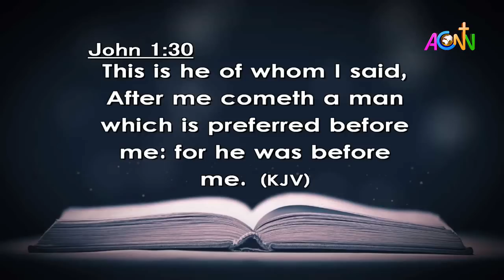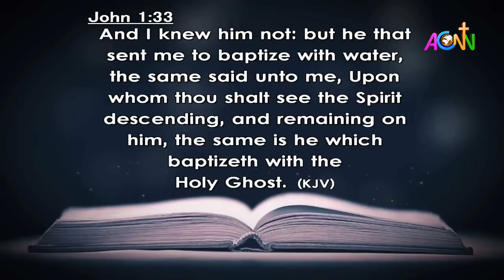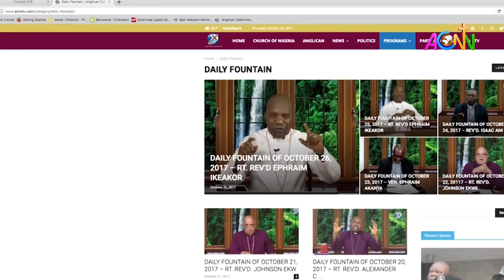DAILY FOUNTAIN DEVOTIONAL OF JUNE 5, 2021: THE EVANG. JOHN IBEH